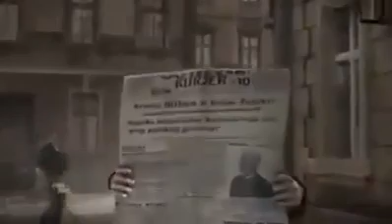animowana historia Polski